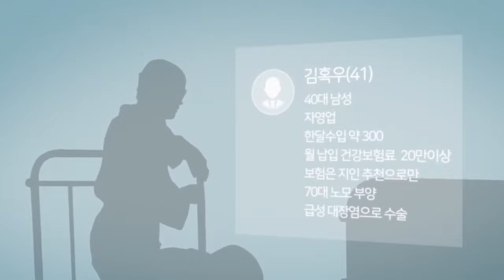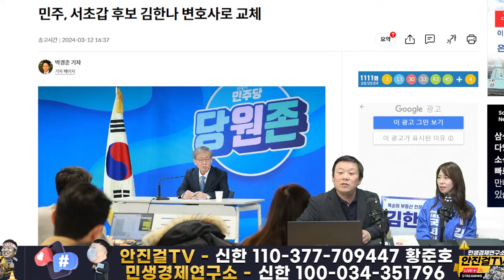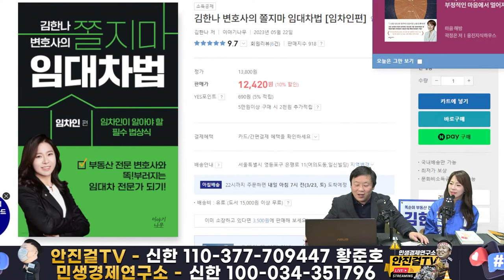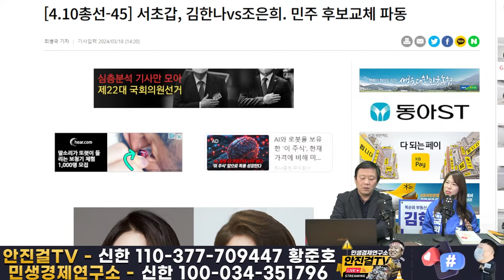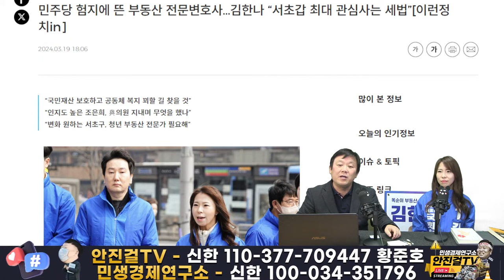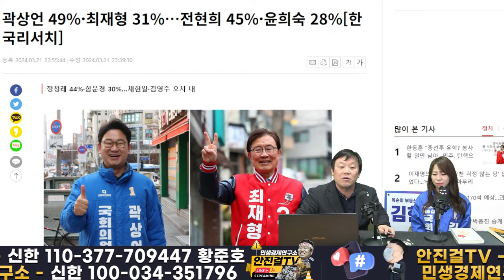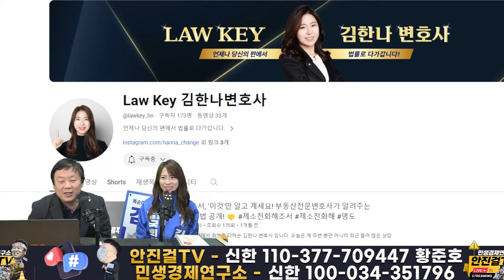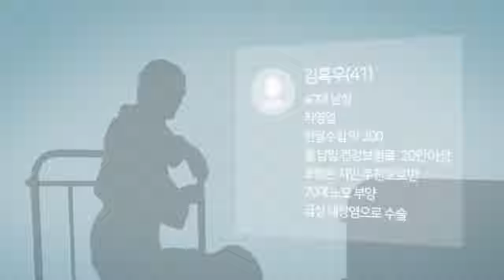🔥재방송🔥_유쾌상쾌통쾌 서초갑 청년후보 김한나❗험지에서 진짜 일낸다❗ 서초갑-체인지 | 신나는 챌린지❗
📌출처▶▶재방송